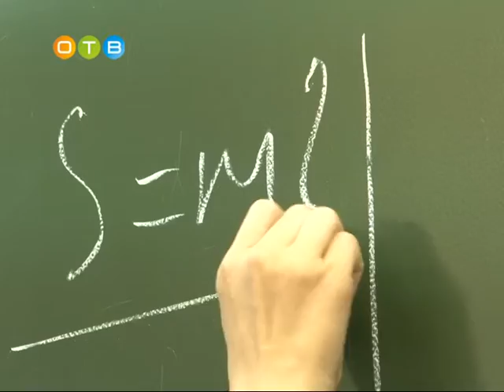Одинцовские школы вошли в рейтинг лучших по региону